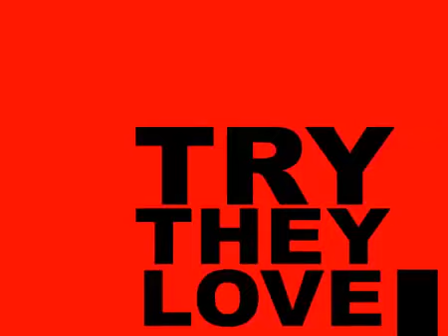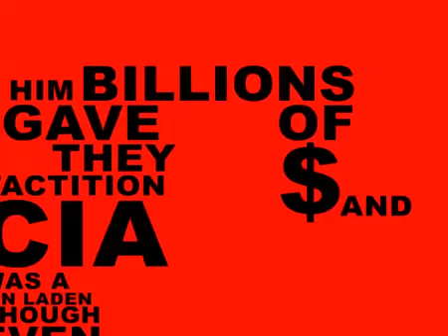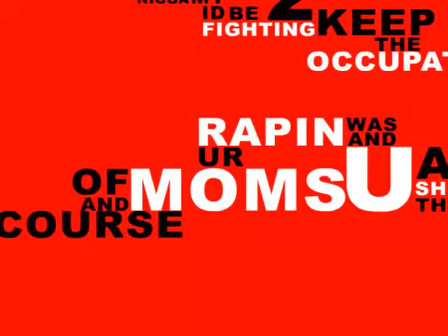Immortal Technique - Bin Laden ft. Eminem , Mos Def and Jadakiss (including Lyrics)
LYRICS

[Mos Def - talking]
Man, you hear this bullshit they be talkin'
Every day, man
It's like these motherfuckers is just like professional liars
YouknowwhatI'msayin? It's wild
Listen

[Hook - Mos Def]
Bin Laden didn't blow up the projects
It was you, nigga
Tell the truth, nigga
(Bush knocked down the towers)--[Jadakiss]

[Verse 1 - Immortal Technique]
I pledge no allegiance, nigga fuck the president's speeches
I'm baptized by America and covered in leeches
The dirty water that bleaches your soul and your facial features
Drownin' you in propaganda that they spit through the speakers
And if you speak about the evil that the government does
The Patriot Act'll track you to the type of your blood
They try to frame you, and say you was tryna sell drugs
And throw a federal indictment on niggaz to show you love
This shit is run by fake Christians, fake politicians
Look at they mansions, then look at the conditions you live in
All they talk about is terrorism on television
They tell you to listen, but they don't really tell you they mission
They funded Al-Qaeda, and now they blame the Muslim religion
Even though Bin Laden, was a CIA tactician
They gave him billions of dollars, and they funded his purpose
Fahrenheit 9/11, that's just scratchin' the surface

[Verse 2 - Immortal Technique]
They say the rebels in Iraq still fight for Saddam
But that's bullshit, I'll show you why it's totally wrong
Cuz if another country invaded the hood tonight
It'd be warfare through Harlem, and Washington Heights
I wouldn't be fightin' for Bush or White America's dream
I'd be fightin' for my people's survival and self-esteem
I wouldn't fight for racist churches from the south, my nigga
I'd be fightin' to keep the occupation out, my nigga
You ever clock someone who talk shit, or look at you wrong?
Imagine if they shot at you, and was rapin' your moms
And of course Saddam Hussein had chemical weapons
We sold him that shit, after Ronald Reagan's election
Mercenary contractors fightin' a new era
Corporate military bankin' off the war on terror
They controllin' the ghetto, with the failed attack
Tryna distract the fact that they engineerin' the crack
So I'm strapped like Lee Malvo holdin' a sniper rifle
These bullets'll touch your kids, and I don't mean like Michael
Your body be sent to the morgue, stripped down and recycled
I fire on house niggaz that support you and like you
Cuz innocent people get murdered in the struggle daily
And poor people never get shit and struggle daily
This ain't no alien conspiracy theory, this shit is real
Written on the dollar underneath the Masonic seal

(I don't rap for dead presidents
I'd rather see the president dead
It's never been said but I set precedents)--[Eminem]

(Shady Records was 80 seconds away from the towers
Some cowards fucked with the wrong building, they meant to hit ours)-- [Eminem]